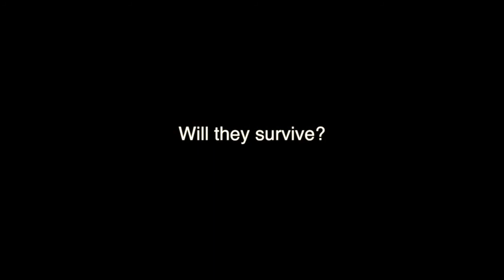How Not to Survive in the Wilderness MOVIE TRAILER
idk we go to the woods and then fight